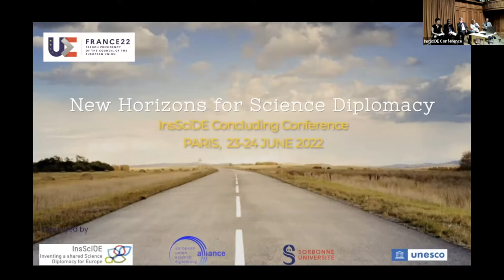SciDipParis | Practical futures for science diplomacy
ScienceDiplomacy "Practical futures for science diplomacy"

The panel discussion took place at Sorbonne University on day 1 of SciDipParis, the concluding conference of Horizon 2020 project InsSciDE (Inventing a shared Science Diplomacy for Europe).

Speakers:
- Pierre-Bruno Ruffini (Chair), University of Le Havre
- Angela Schindler-Daniels, German Aerospace Center (DLR), Past Co-Chair EU SD Alliance
- Elisabeth Claverie de Saint-Martin, President-Director General of CIRAD
- Jan-Marco Müller, European Commission, DG Research & Innovation; formerly European External Action Service (EEAS)
- Laurent Warlouzet, Sorbonne-University/ GIS-Euro-Lab
- Norbert Hounkonnou, Network of African Science Academies (NASAC)
- Peter McGrath, The World Academy of Sciences (TWAS), InterAcademy Partnership (IAP)

InsSciDE hosted its Concluding Conference 23-24 June 2022 under the theme of 'New Horizons for Science Diplomacy'. The event gathered project members and external experts in Paris to showcase and discuss InsSciDE's research results and outputs and envision future actions in the field of science diplomacy.

Learn more about InsSciDE and the collaborative legacy initiative of the EU Science Diplomacy Alliance here: